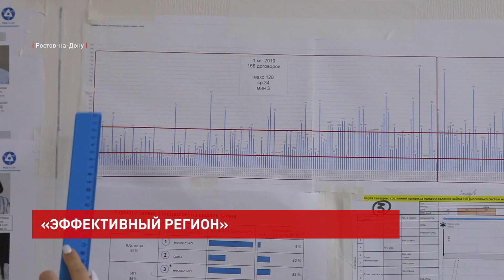"Эффективный регион"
Более быструю и качественную помощь теперь могут получить все предприниматели. Ростовская область — первый регион, который по инициативе губернатора внедрил образец эффективного управления в части оказания услуг для бизнеса. Несмотря на то, что процесс начали в ковидный год — результаты превзошли все ожидания.

Александр Скрябин, заместитель губернатора Ростовской области:
«Мы действительно начали в сфере госуслуг — это муниципалитеты наши, министерства реализовывать производительность труда, более качественно выполнять все процессы, достигли очень многих процессов и в реальном секторе, и в бизнесе»

В результате проведённых работ сократили время рассмотрения заявок на поддержку предпринимателей с 42 дней при пиковой нагрузке до 12, запустили онлайн-сервис по приёму заявлений в дистанционном формате без необходимости посещать офис.

Яна Куринова, директор РРАПП:
«Также ведётся работа над упрощением процедуры получения бизнесом консультаций на площадке агентства. Речь идёт о снижении сроков и скорости данных консультаций не в ущерб качеству каждого предпринимателя, который приходит на нашу площадку».

Бесплатные консультации хотят сделать более комфортными, эффективными и быстрыми - сократить время ожидания вместо 44 минут до 29. Опыт Ростовского регионального агентства реализации проекта «Эффективный регион» высоко оценили специалисты Госкорпорации «Росатом».

Кирилл Прохоренков, руководитель проекта «Производственная система» «Росатом»:
«Реализовав проекты, мы поняли, что в данном учреждении есть команда, есть люди, которые готовы работать не только в рамках частичных улучшений в виде отдельных проектов, но также развиваться системно и готовность развивать своих партнёров»

Агентство продолжает внедрять бережливые технологии и в другие направления деятельности.